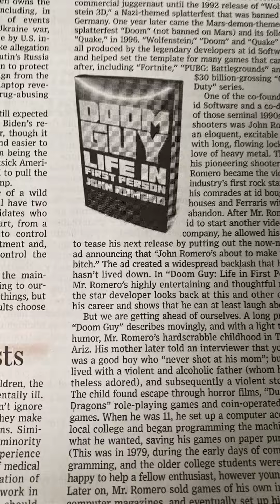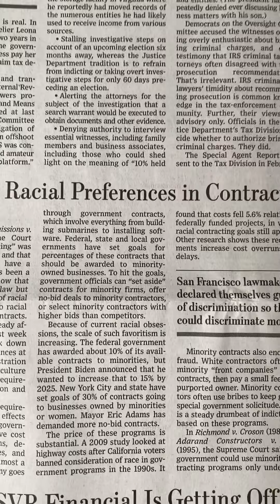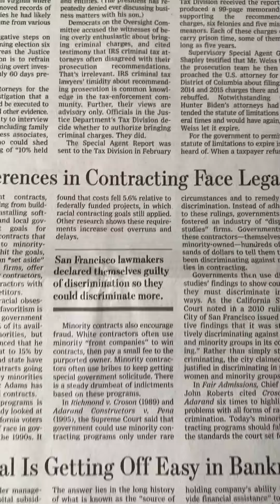education : let's learn from editorials opinions and newbook on business